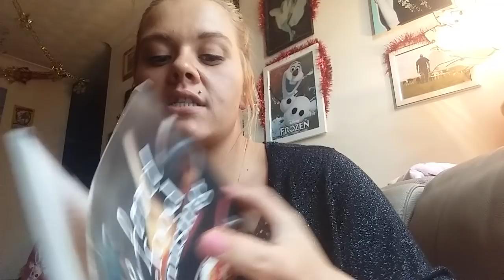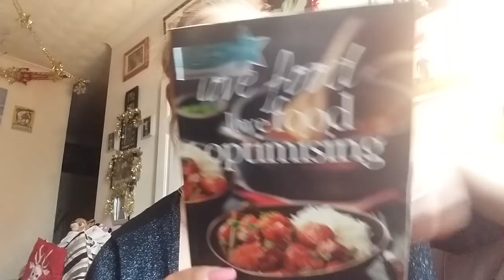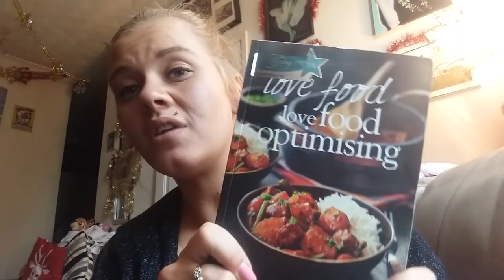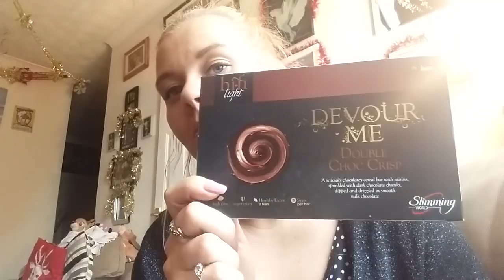Slimming World weigh in and and a chat xxx